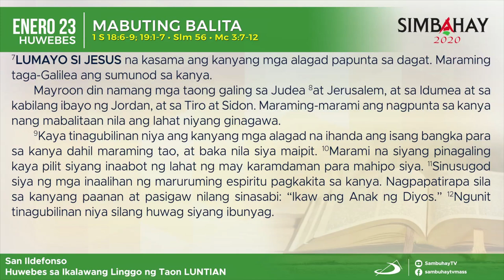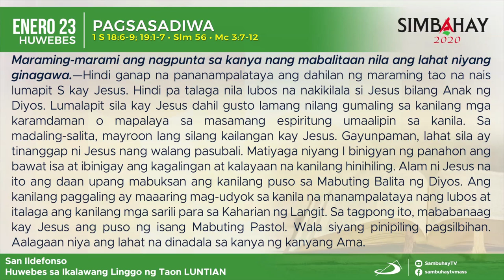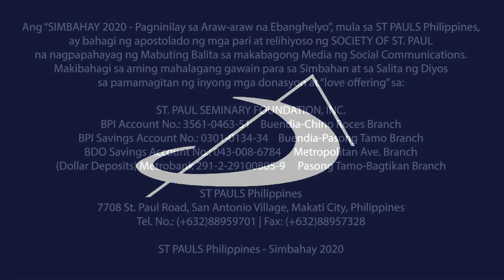Simbahay | Huwebes sa Ikalawang Linggo sa Karaniwang Panahon | Enero 23, 2020